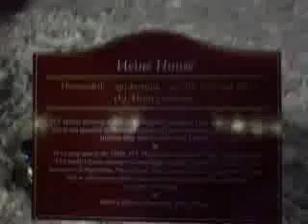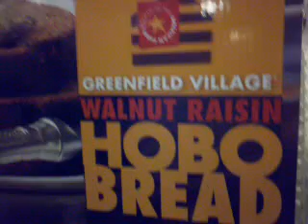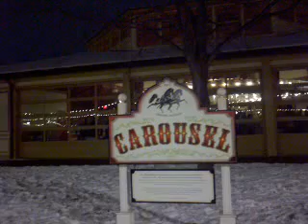greenfield village part 2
Recorded with my Android Mobile Phone. with the Ustream Mobile App